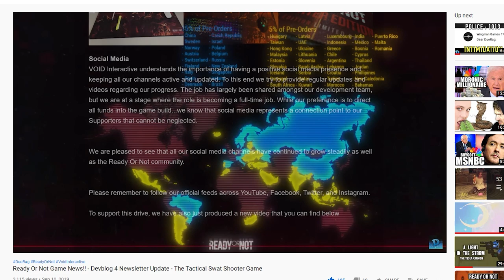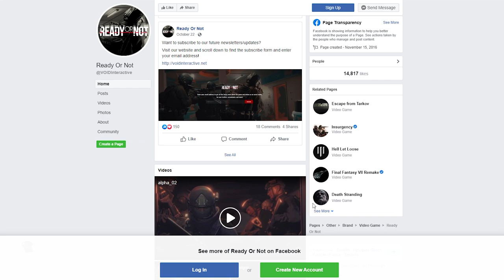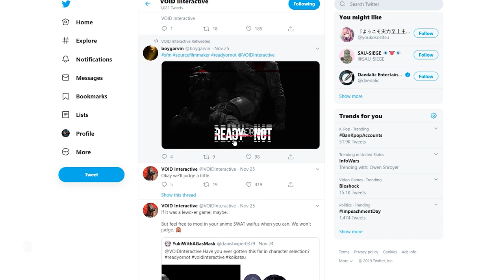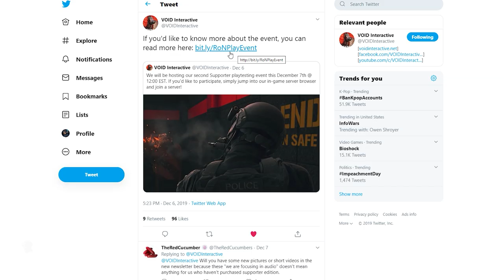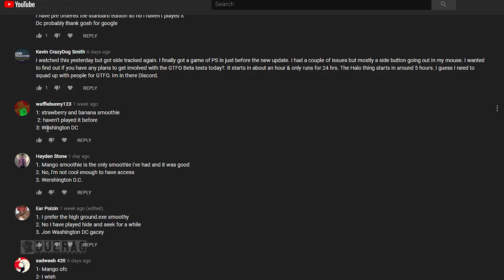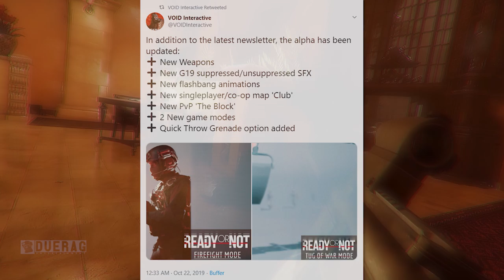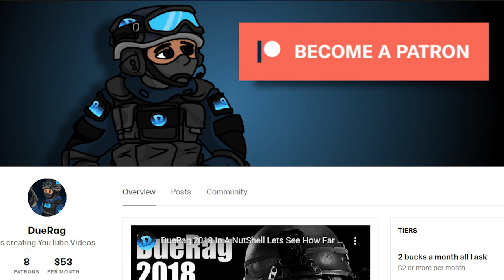Ready Or Not The Tactical Swat Shooter Game - PvP Event?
Songs Used;